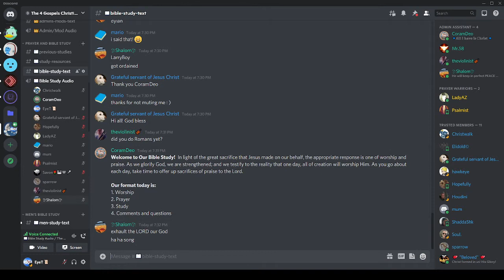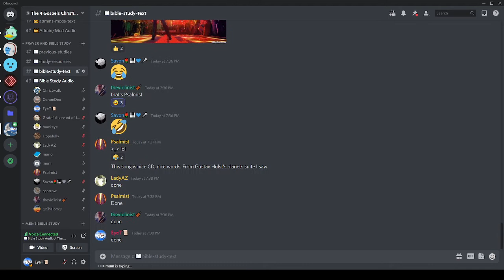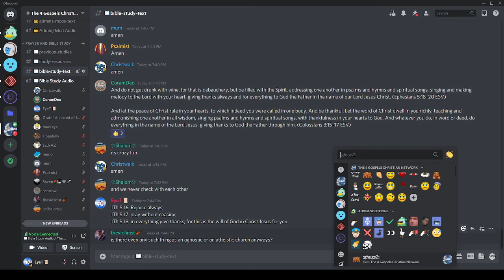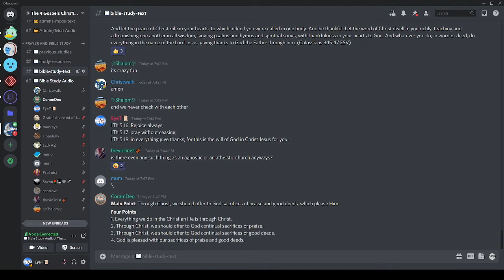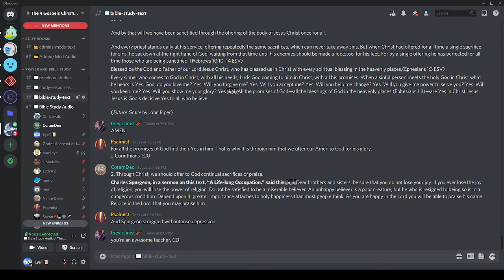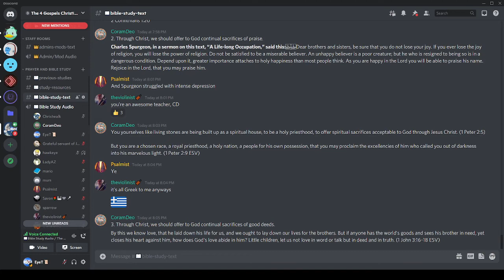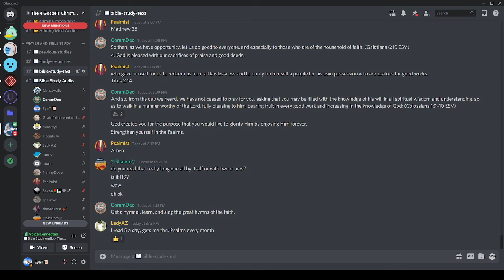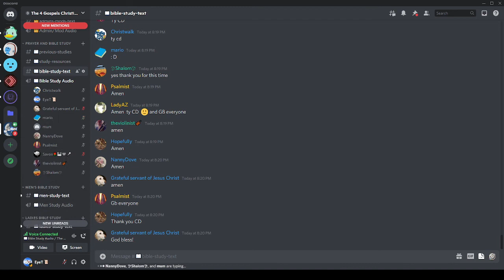Tuesday Night Bible Study - 11/02/2021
by CoramDeo